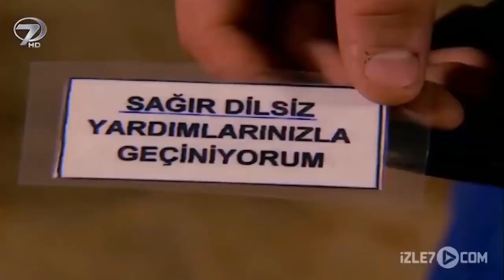Cendere - Kalp Gözü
Onlar trafik ışıklarında bekleyip cam sildiler, selpak sattılar. Ne kar, ne soğuk… Ellerine bir yazı alıp kör taklidi yaptılar, dilendiler… Evlerine dönmek ise daha büyük acı veriyordu. Babalarının içki parası için sokaklarda çalışan çocukların tek umudu ise ıslah evinden çıkan ağabeyleriydi… Islah olmuş bir çocuk, acımasız bir baba ve selpak satan çocuklar; “Cendere”